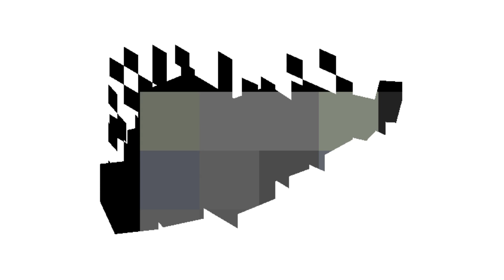(SILVERFISH PART 2) 1 Bit 2 Bit 4 Bit 8 Bit 16 BIT 32 Bit 128 Bit 256 Bit 512 Bit 1024 Bit 2048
My bits videos are not gaining views, but still I hope for a miracle...

( Silverfish / Poisson d'argent / Lepisma / Чешуйница )

1 Bit 2 Bit 4 Bit 8 Bit 16 BIT 32 Bit 128 Bit 256 Bit 512 Bit 1024 Bit 2048 Bit 4096 Bit 8192 Bit